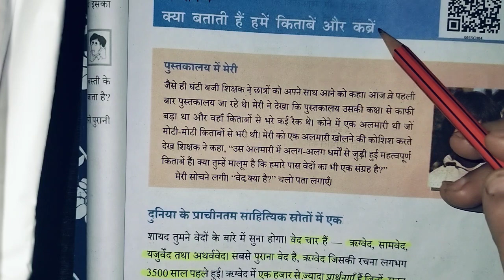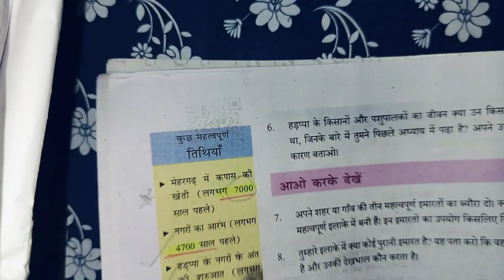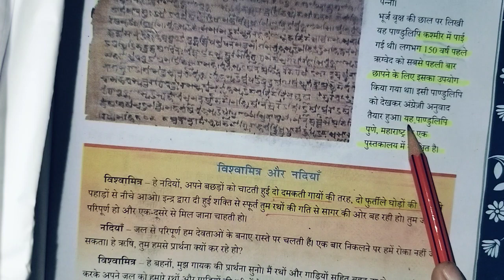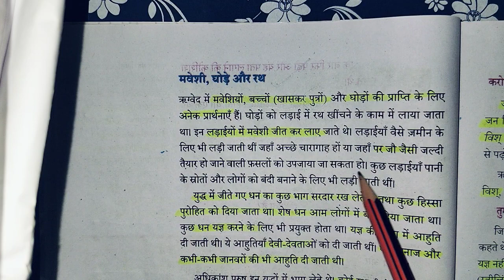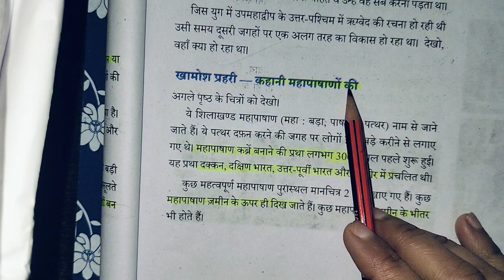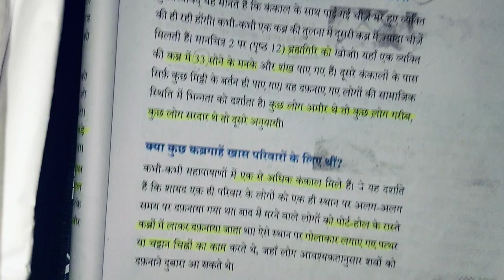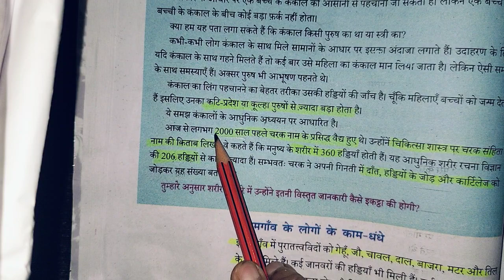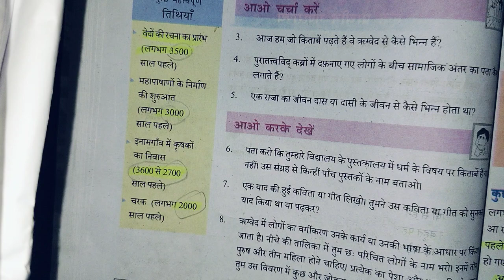ncert series 6 class history class 4 dsssb emrs kvs nvs ctet paper 2 bpsc 3.0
dsssb ncert filter series geography history polity economics
ctet paper 2 sst social studies
EMRS tgt pgt sst social studiesdsssb tgt pgt
emrs tgt pgt
CTET
exam all ncert cover with explanation
ncert filter series.
world history for dsssb emrs kvs nvs
 best book classes practice

kvs nvs